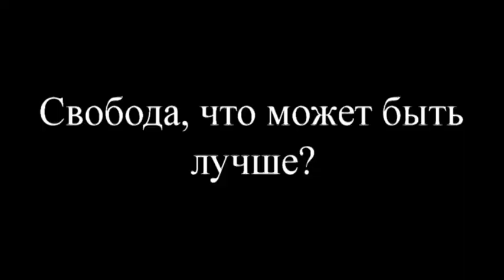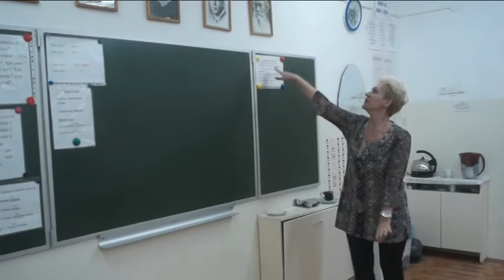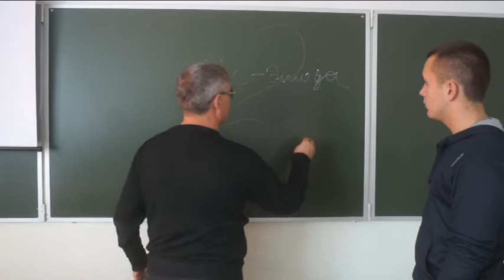КВН 11 класс Февральск